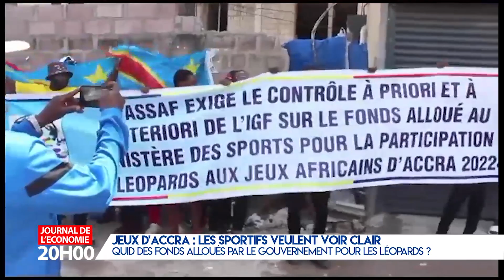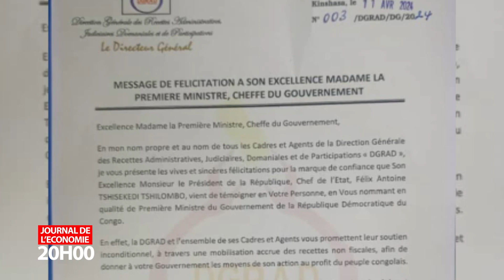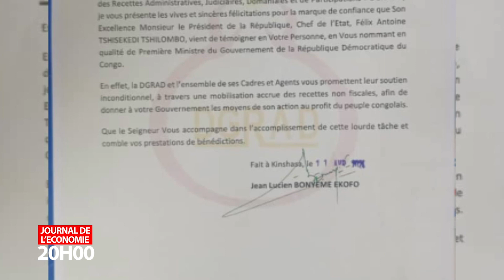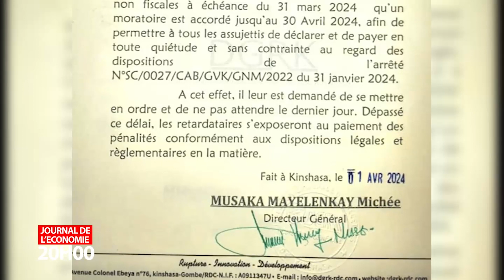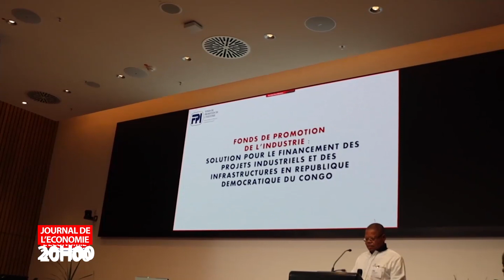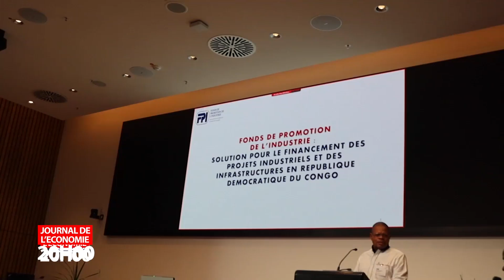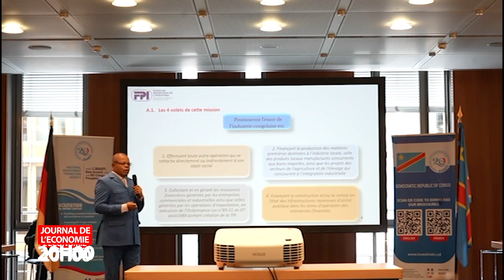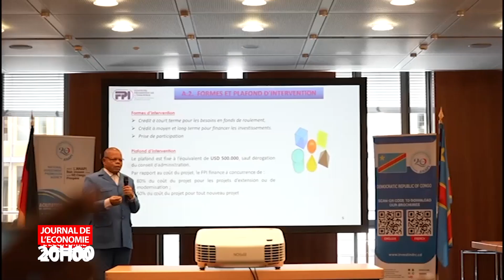JT DE L'ÉCONOMIE DU 16 AVRIL 2024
Les actualités économiques sur APIC TV